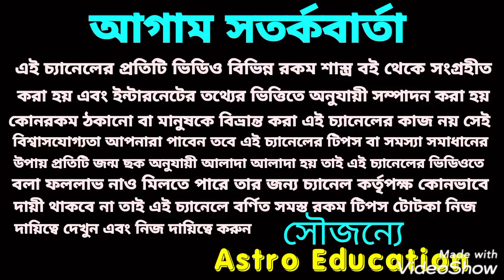বৃহস্পতি গ্রহের রাশি পরিবর্তন বৃষ রাশির উপর কি প্রভাব পড়তে চলেছে!!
বৃহস্পতি গ্রহের রাশি পরিবর্তনে বৃষ রাশির উপর কি প্রভাব পড়তে চলেছে এই বিষয় নিয়ে এই ভিডিওতে বিস্তারিত আলোচনা করা হয়েছে ধন্যবাদ!